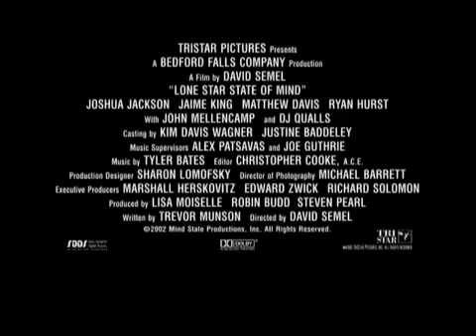Lone Star State of Mind Official Trailer!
A Southern-flavored black comedy concerning a small-town mechanic desperate to help his girlfriend/stepsister realize her dream of becoming a soap opera actress, Lone Star State of Mind finds Dawson's Creek star Joshua Jackson in an increasingly sticky predicament. Though at first Earl (Jackson) and Baby's (Jamie King) plans to make for Los Angeles seem close enough to realize, it isn't long before Baby's slow-witted cousin Junior (DJ Qualls) finds Earl working double time to help Junior out of a jam and hit the road within the space of 48 hours. It seems that Junior has gotten himself into a bit of trouble with the Mob, and if Baby doesn't get to L.A. soon, pilot season will be over and all hopes of a career as an actress lost. Having provided the testimony that put away the mobster who killed his father when he was a young boy, Earl soon begins to realize that his situation may be more dire, and more personal, than he previously thought.